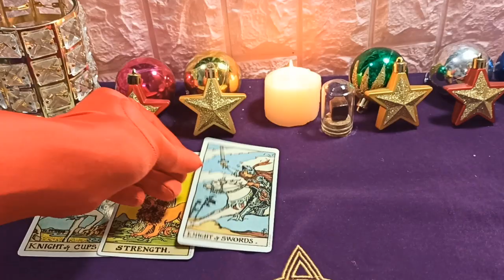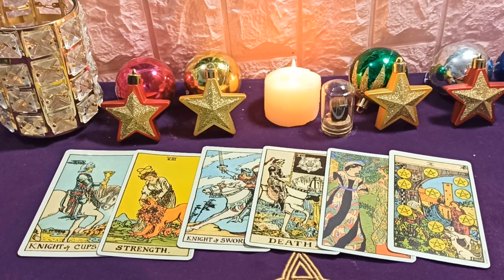Mhoni Vidente¿Tarot fin de fin de semana 23 al 25 Octubre: Necesitas tomar una decisión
Usted sabe cuáles son sus fortalezas y debilidades, por lo que el trabajo se desarrolló sin problemas. La situación financiera es estable, puede considerar una serie de proyectos a largo plazo. Sobre el afecto, las parejas son cada vez más tolerantes y se entienden cada vez más. En términos de salud, debe tener más cuidado cuando esté en tránsito